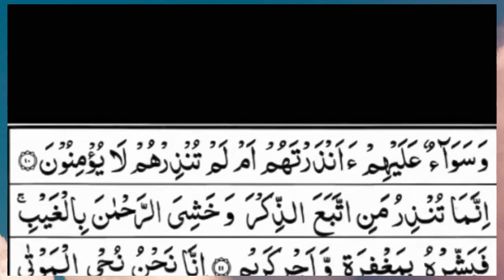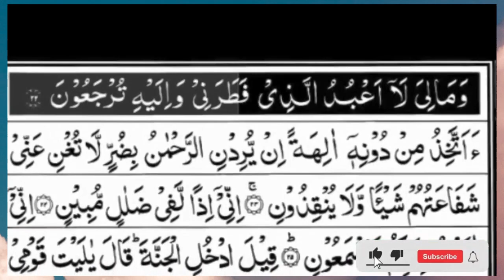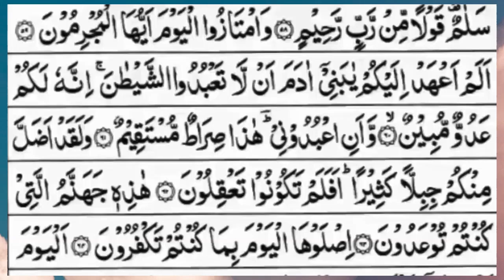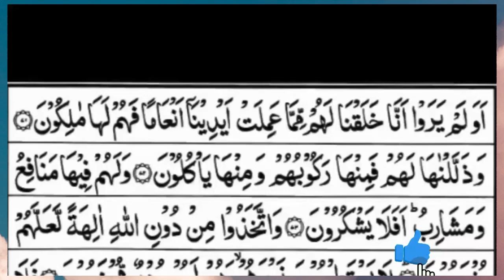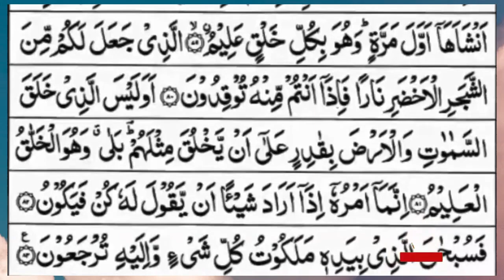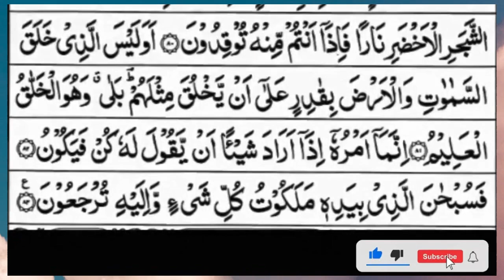Surah Yasin (Yaseen) | Full With Arabic Text | (Episode 969 ) | Surah Yaseen Beautiful Recitation